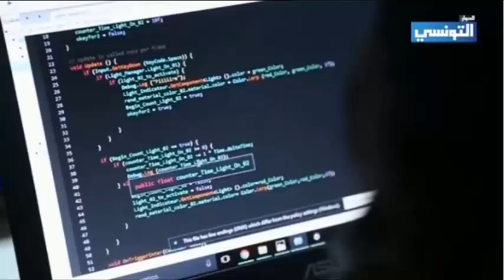reportage global game jam nabeul 2017 - itech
Motherboard : MSI H110M PRO-D Micro ATX LGA1151

Storage : A-Data Premier SP550 120GB 2.5" Solid State Drive
Western Digital Caviar Blue 1TB 3.5" 7200RPM

Memory : Crucial 16GB Kit (8GBx2) DDR4 2133 MT/s

Video Card : Asus GeForce GTX 1060 6GB Strix